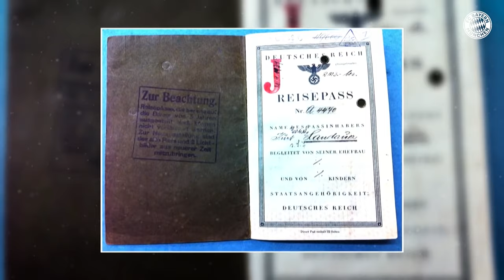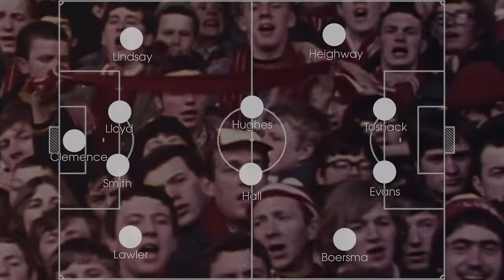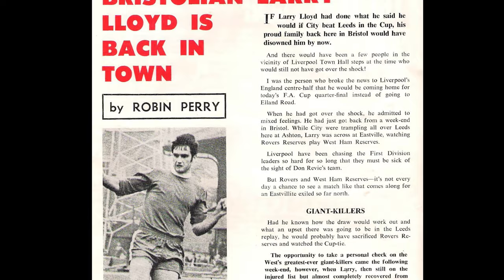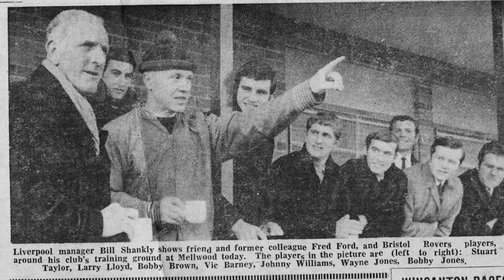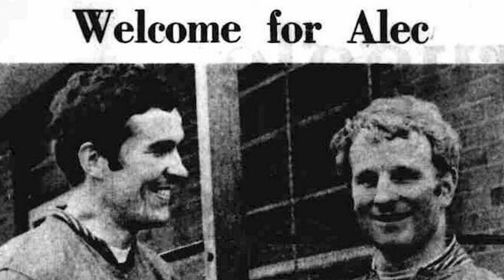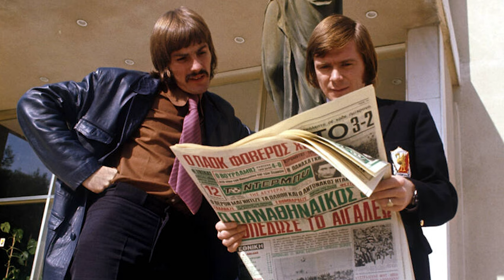A Tactical History of Liverpool, Ep 27: Liverpool – Bayern Munich 1971, Inter-Cities Fairs Cup 70/71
After the Watford debacle, Bill Shankly wiped the slate clean at Liverpool. Out went what remained of the sixties team and in came a series of new, younger players.

This had so far been a season of transition, rather than immediate success for these new men, but they had made it as far as the quarter-finals of the Inter-Cities Fairs Cup, where they were to face emerging German side Bayern Munich.

One man who survived the cull was 21 year-old Alun Evans, although he had spent most of the season out injured. This was his first start after returning from injury.

0:00 Bayern Munich
2:00 Line-ups
2:12 Ray Clemence
6:20 Larry Lloyd
9:25 Tommy Smith becomes captain
10:17 Alec Lindsay
12:01 Ron Yeats' injury problems
12:58 Steve Heighway
16:07 Brian Hall
18:06 Phil Boersma
18:39 Alun Evans returns from injury
18:57 John Toshack
22:30 Camera changes at Anfield
22:53 Liverpool start at a high pace
24:23 Liverpool take the lead
24:54 Liverpool continue to dominate
25:13 Evans gets his hat-trick